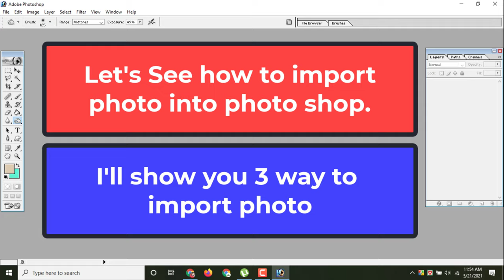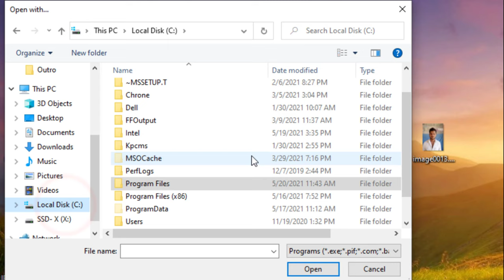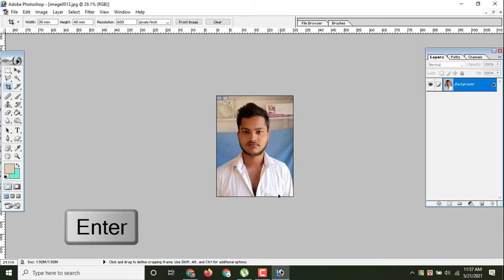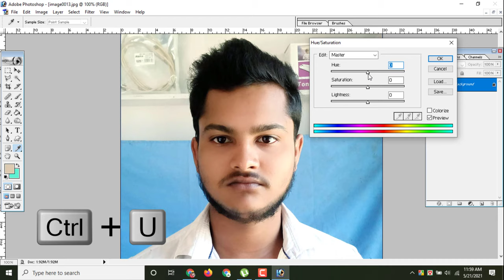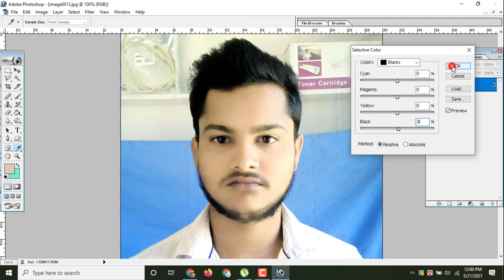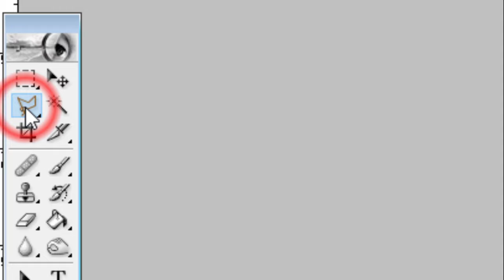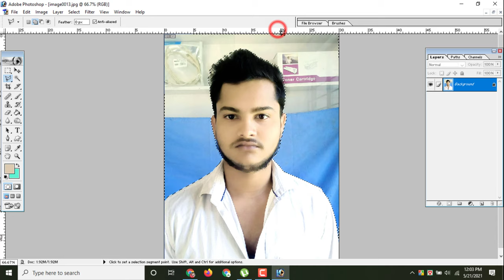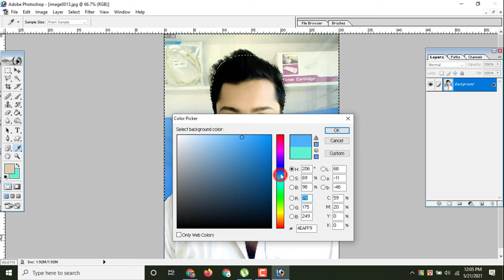How to create pass port size photo | Best Tutorial for Beginners | Friends Computer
hey, welcome to Friends Computer, to day i am gong to teach you how to create passport size photo easy step by step.
This Tutorial is a very helpful for Beginners student.

how to make passport size photo in photoshop cc
passport photo
Friends Computer Tutorial